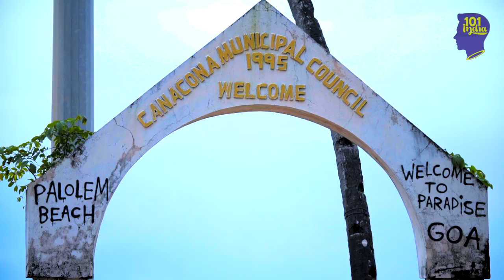Cooking With The Locals In Bardem Village | 101 Wild Wild Chef | Unique Stories From India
Unlocking the culinary secrets of Goa's Velips community.

Meet Karan: chef, traveller, adventurer and foodie. He's been around the world and learnt many international cuisines, but now it's time to come home to roost. Beginning his gastronomical journey in the villages of Goa, Karan travels to Bardem, a small village in the Cotigao reserve. Here, he will learn traditional recipes from the Velips: the local community of the region. The Velips are one of the original inhabitants of the Konkan coast, with many of them still following the traditions and cultures of their ancestors. Tag along as Karan learns the secrets they've handed down for generations.

101 Wild Wild Chef sends expert chef Karan Thakker off into the wilderness, to learn the secrets of India's taste buds. He's the man with the pan, on a journey to some of India's most beautiful spots, where he'll learn from the true masters: the locals he meets.